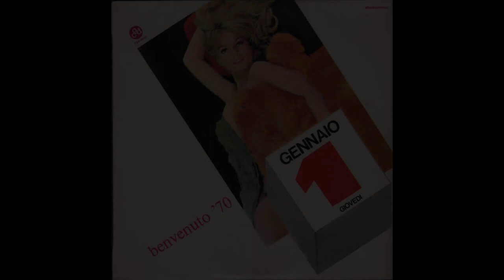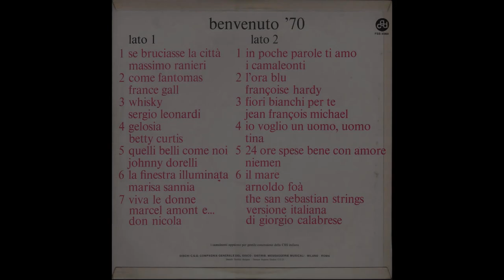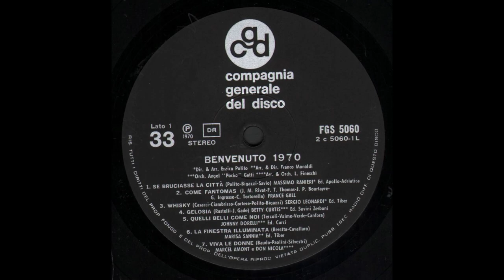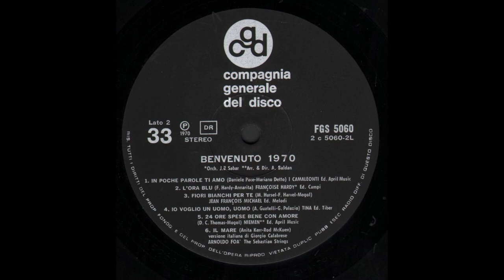- BENVENUTO '70 - ( - CGD FGS 5060 - 1970 - ) - FULL ALBUM